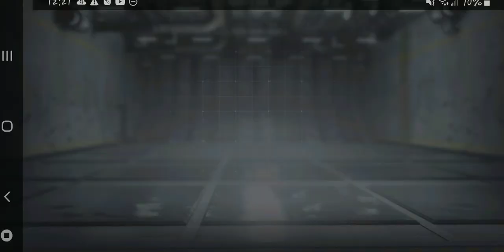Call Of Duty: Mobile #10 | Team Deathmatch: All Maps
I know I'm trash so no need for you to point it out 👍